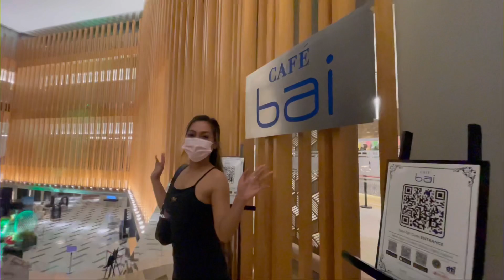Birthday at Bai Hotel Cebu | Katie Gee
Hello Katie Kats

I hope you are having a wonderful day today.

This was just a short birthday vlog. (January 16 - 18, 2022)

Musician:  @iksonmusic485

About Bai Hotel:
Bai Hotel Cebu is a 4-star hotel in Mandaue City, Cebu. Bai Hotel Cebu is an independent hotel that opened in 2017. Nestled between the bustling cities of Mandaue and Cebu, it offers spectacular harbor and city views with ultra-modern amenities and facilities. A contemporary chic business hotel and culinary destination in one of the country's top business and leisure destinations. All 668 bedrooms and 8 restaurants are attractively furnished in contemporary hues that evoke an environment of modern elegance and spaciousness and are protected by a world-class access control system.